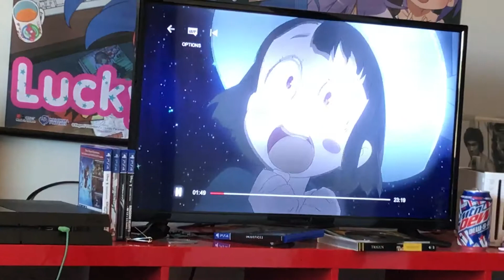Netflix subtitle thing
It really is strange I haven't seen anything like it and the only other anime I watched on Netflix to completion was Oreon high school host club back in middle school and I don't remember it being like that